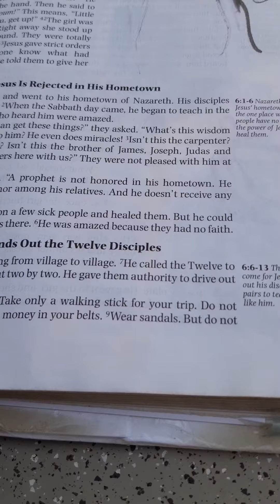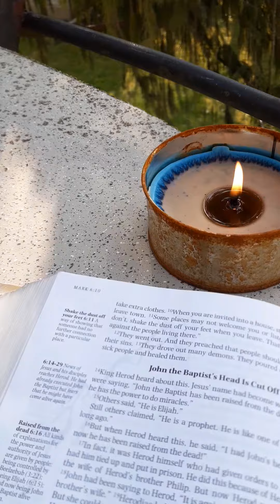Reading Bible Injiil Mark 6b